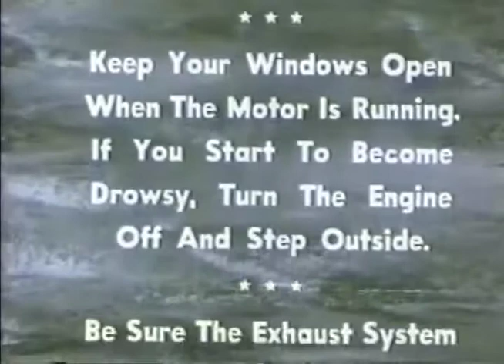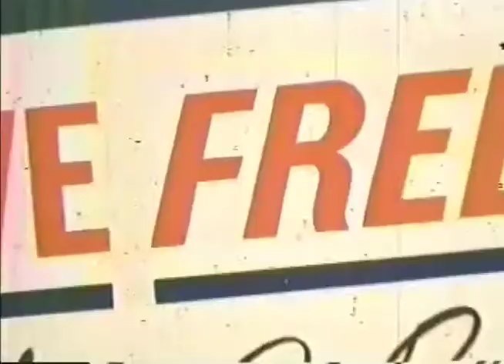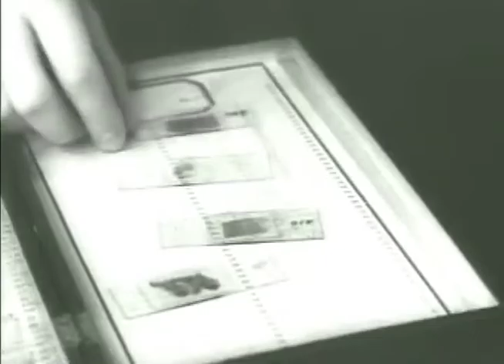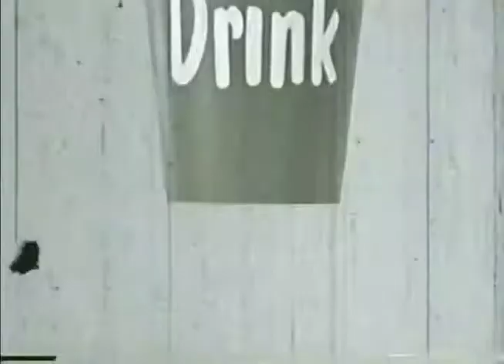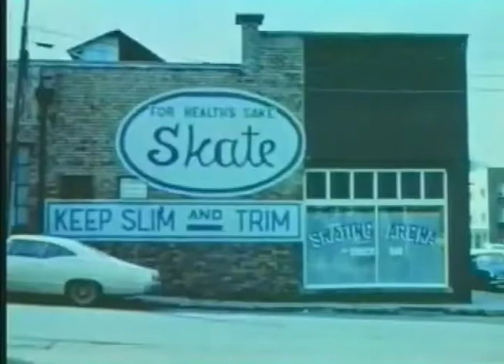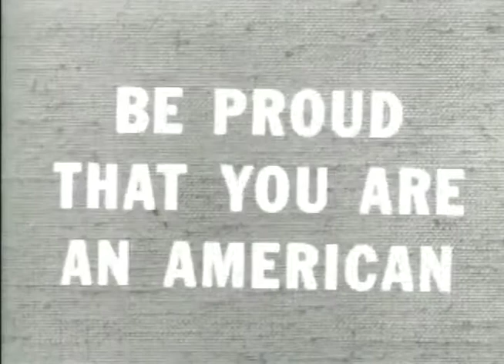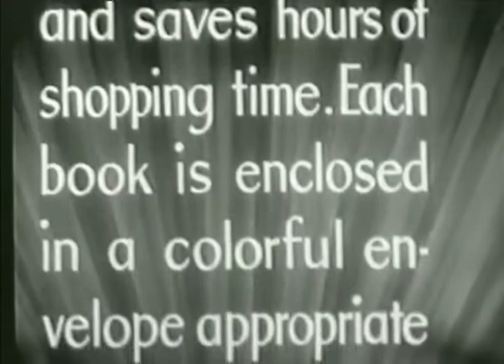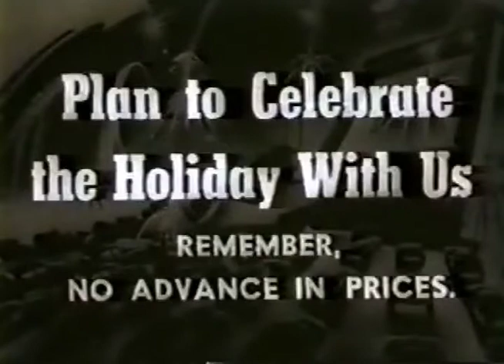MOVIE THEATRE INTERMISSION ADS Full Frame